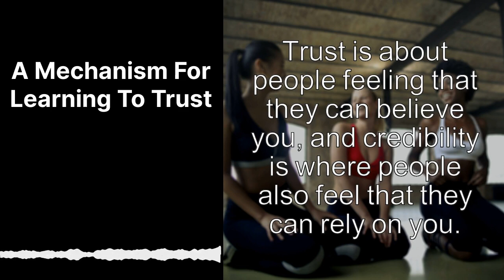A Mechanism For Learning To Trust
00:02:54 “Stimulus Generalization as A Mechanism for Learning to Trust” by Oriel Feldman Hall
00:03:23 “Trust in Close Relationships” by Rempel, Holmes, and Zanna
00:03:56 More Is Better
00:08:59 “Attitudinal Effects of Mere Exposure,” researcher Robert Zajonc
00:09:43 Credibility
00:10:50 Gass and Seiter in their book Persuasion, Social Influence, and Compliance Gaining sought to study credibility.

• Trust has been shown to work in a linear fashion. The more you see someone, the more you trust them, regardless of interaction or depth. This is known as the propinquity effect and can be used to your advantage in making people feel psychologically comfortable with sharing more with you.

• Credibility is a notch above trust; Trust is about people feeling that they can believe you, and credibility is where people also feel that they can rely on you. There are also proven ways to create an aura of credibility around yourself. These include highlighting qualifications, showing your caring and empathy, showing similarity, being assertive, showing social proof, not contradicting yourself, and avoiding being overly polite.